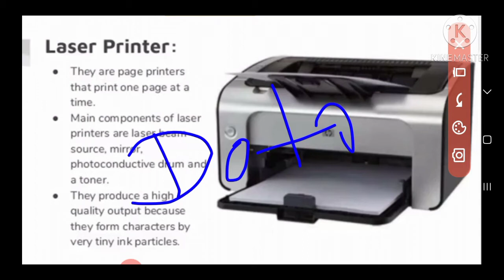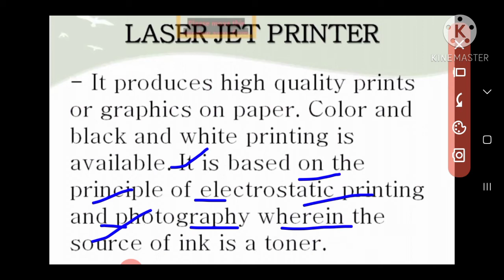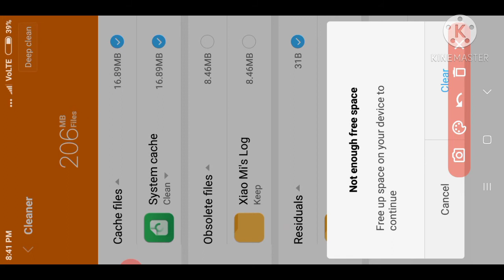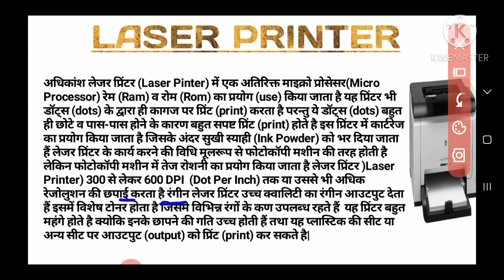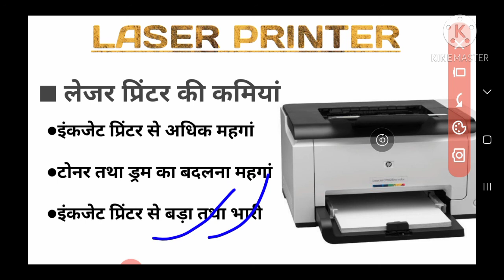What is Laser Printer (लेजर प्रिंटर क्या होता हैं